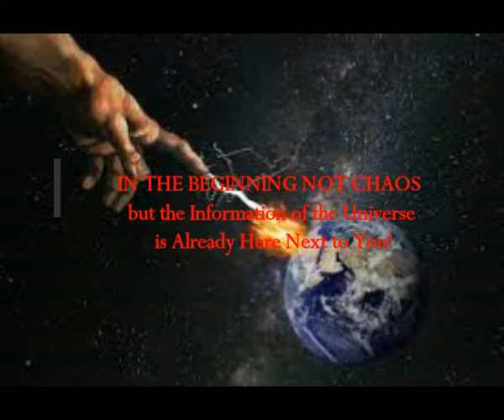IN THE BEGINNING NOT CHAOS but the Information of the Universe is Already Here Next To You!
Please Support:
Translated from Greek article
Thumbnail image -aquarius cczoagy-01-aquarius-min.jpg